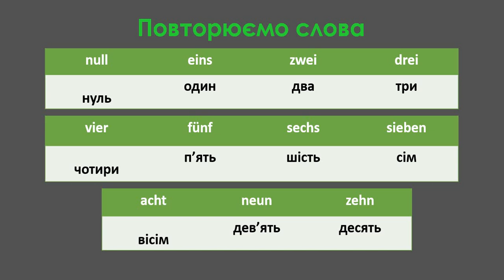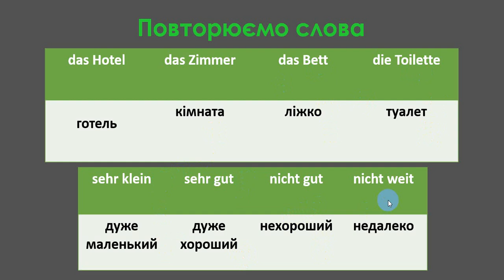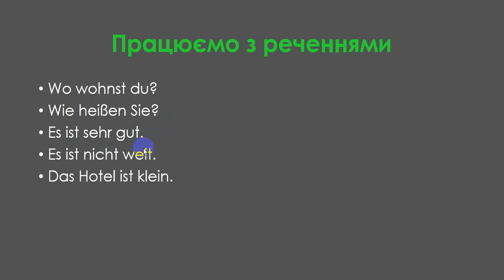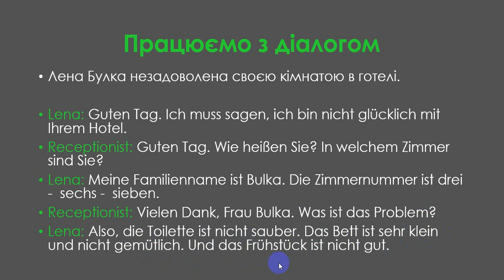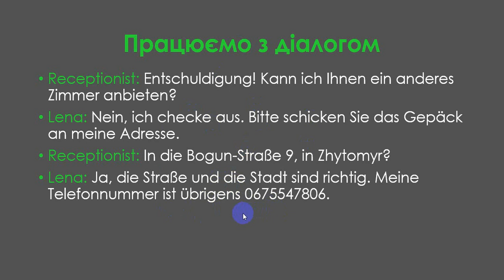Урок 12. Німецька для початківців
Урок 12. Німецька для початківців, закріплюємо матеріал попередніх двох уроків